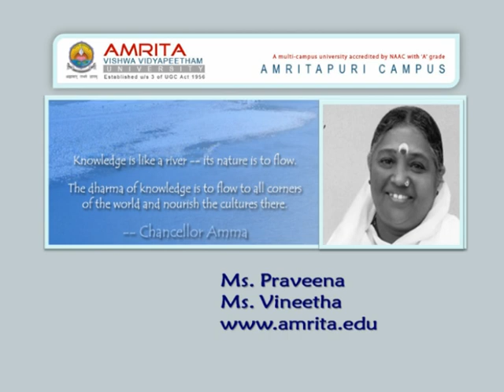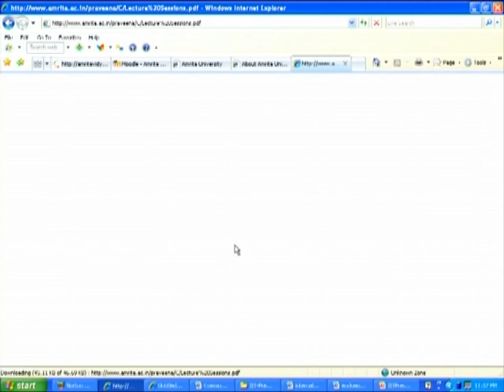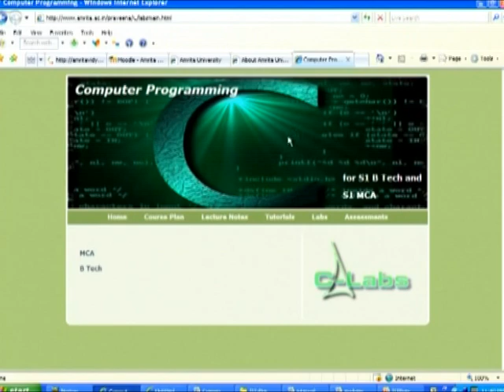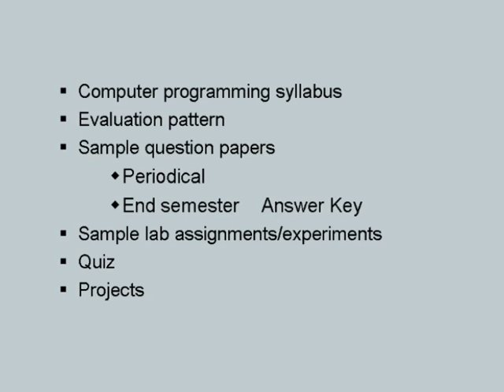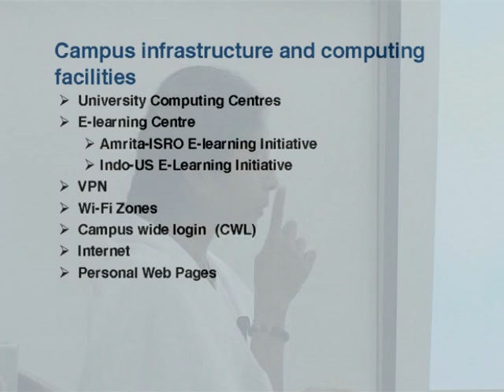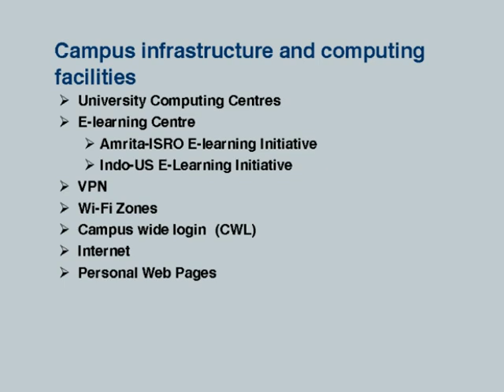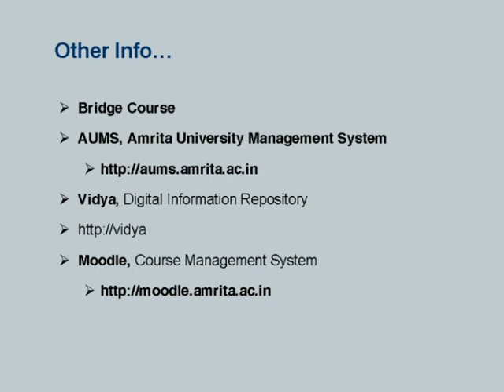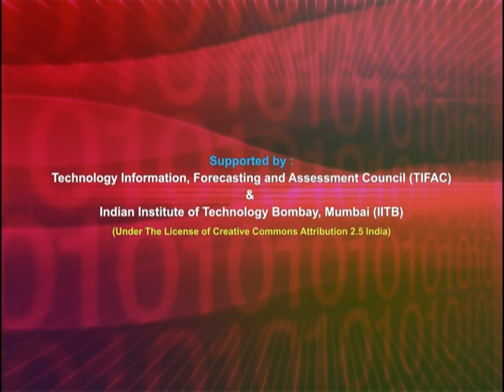ETCP2 LP4 Introduction to Amrita Vishwa Vidyapeetham University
This is 4th Presentation Session of Effective Teaching/Learning of Computer Programming workshop arranged for coordinators. It was delivered by Ms. Praveena and Ms. Vineetha from IIT Bombay.

In this session they talked about the Amrita University, computer programming course, it's syllabus, it's evaluation pattern, sample question paper and sample lab assignments of this course, campus infrastructure, computing facilities and Amrita University Management System (AUMS).